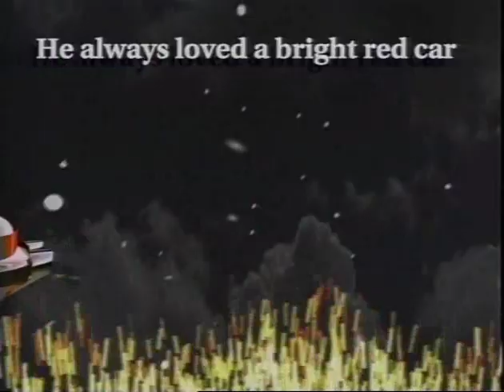Senior Citizen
Video 11 in the Word Song series